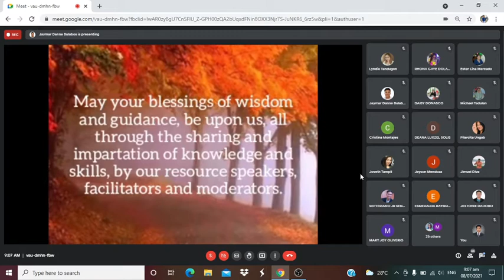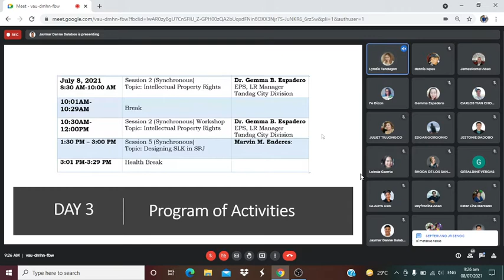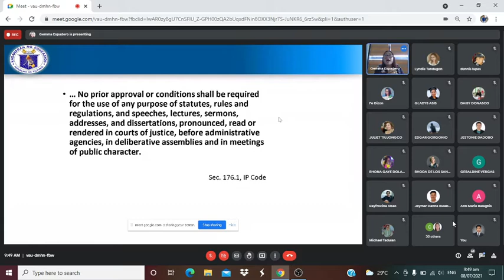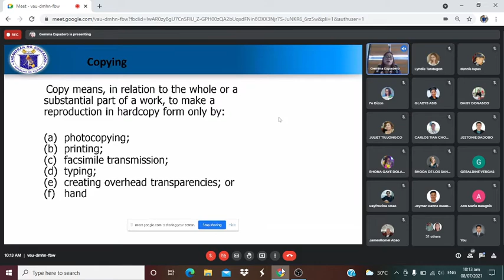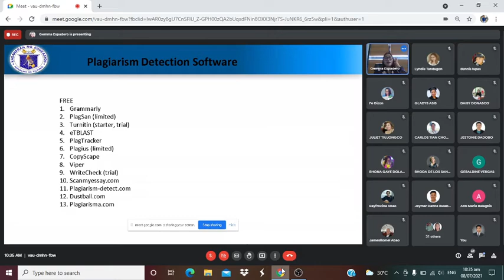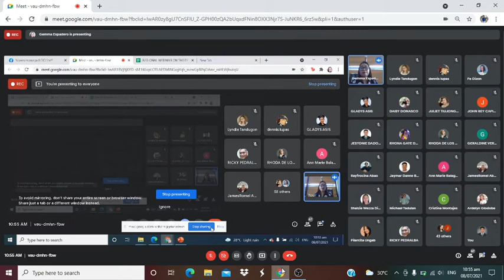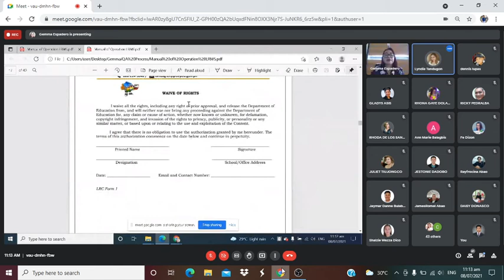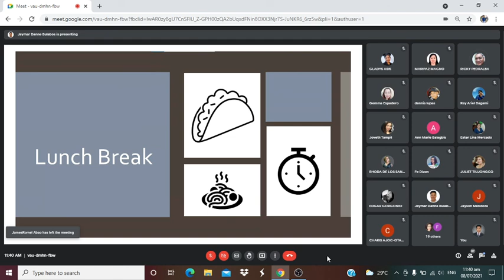Day 3 AM Regional Webinar on the Development of SLK of SPJ, July 8